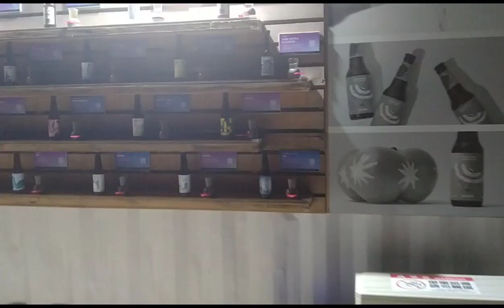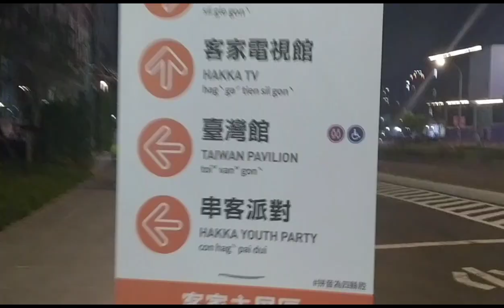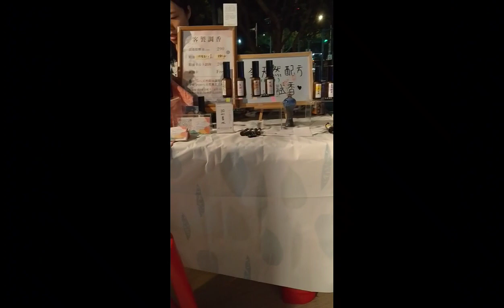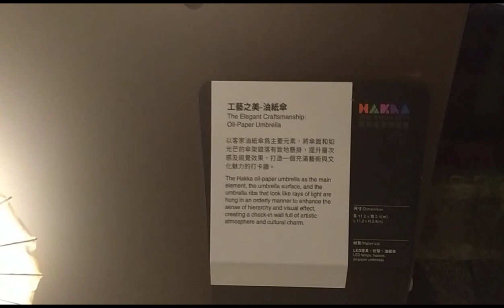HAKKA EXPO 2023